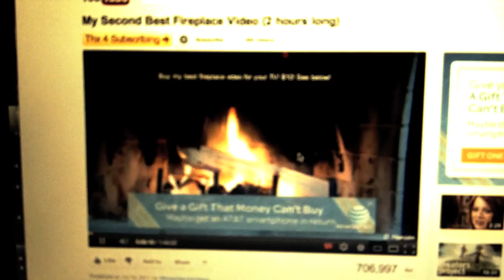Merry Christmas Song 2012 (Buddy, It's Cold Outside) Elf Nuts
S-R-Skewed

Merry Christmas. This is normally where I would list the credits but I don't think anyone wants their name associated with this.